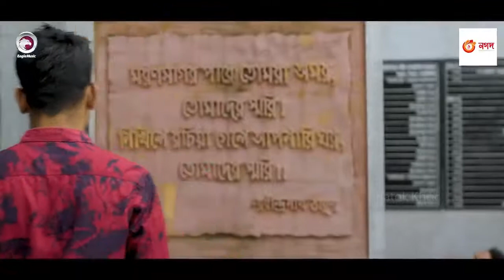Bangla Telefilm 2018 | Rim Jhim Brishti || ft | Bangla Comedy Natok | New Natok 2021 | Natok Khor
Title: Valobashar Chap 😍 | Shamim Hasan Sarkar | Tasnia Farin | Tanzim Hasan Anik | Bangla New Natok 2020
Natok :
Channel Name: G Series Bangla Natok
Duration: 40:00

Title: Cholche Cholbe | চলছে চলবে | Tisha, Irfan Sazzad | NTV EID Natok 2018
NTV EID Natok 2018
Channel Name: NTV Natok
Duration: 46:45

Title: Bithir Banan Vul Chilo | বিথীর বানান ভুল ছিলো | Irfan Sazzad, Safa Kabir | NTV EID Natok 2018
STARRING:
Duration: 45:46

Title: Ekti Chithi | একটি চিঠি | Milon | Moushumi Hamid | Ariya Aritra | NTV Special Natok
NTV Special
Duration: 43:24

Title: Campus | New Natok 2020 | Jovan | Tasnuva Tisha | Bangla Natok | ক্যাম্পাস | Bangla New Natok 2020
None
Channel Name: Eagle Premier Station
Duration: 51:09

Title: Bangla Telefilm 2018 | Rim Jhim Brishti || ft Chanchal Chowdhury , Zakia Bari Momo , Afran Nisho
Cast : Syad Hasan Imam, Kamal Byejid, Sultan Selim
Duration: 1:23:20

bangla natok,
natok,

funny natok,
new eid natok 2021,
comedy natok,
eid natok,
bd natok,

natok bangla,
faltu natok,
safa kabir new natok 2021,
natok new,
apurbo natok,
natok song,

undershave natok,
mission barisal natok,
nisho natok,